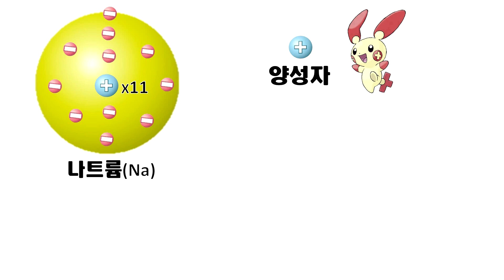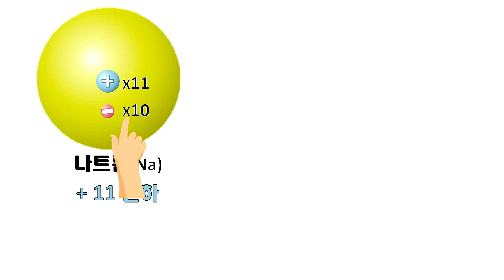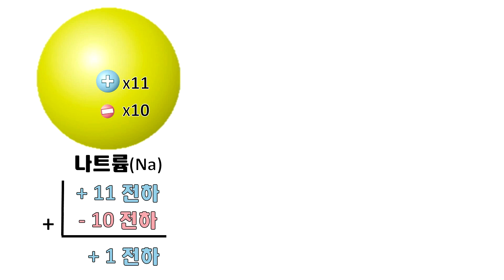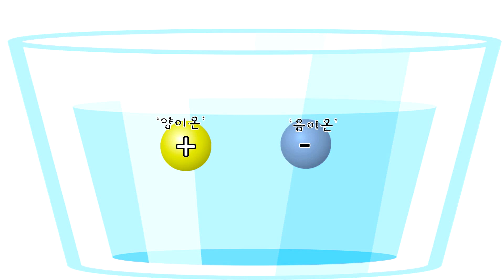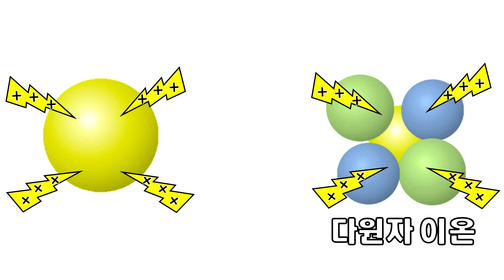[에피타이저] 이온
한글 자막 포함되어 있습니다.^^